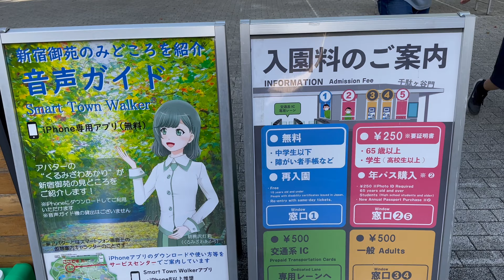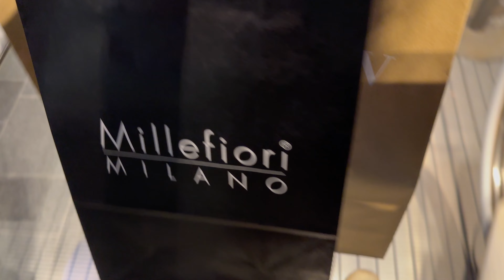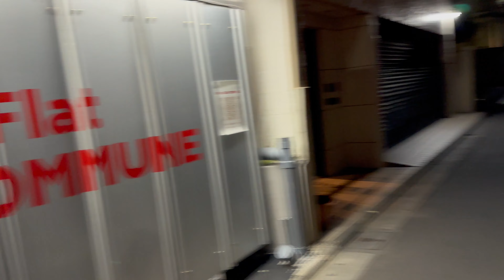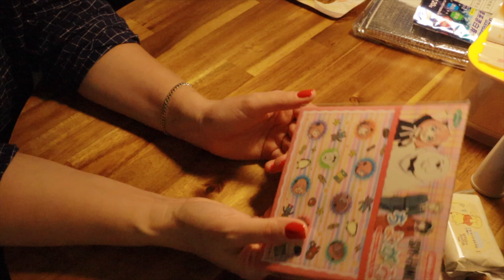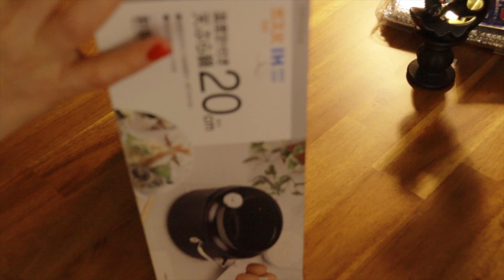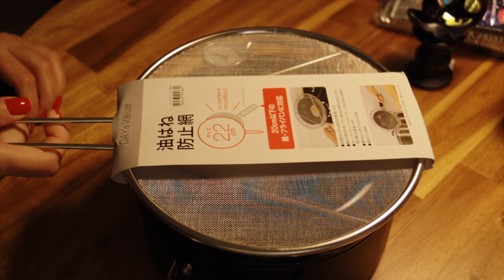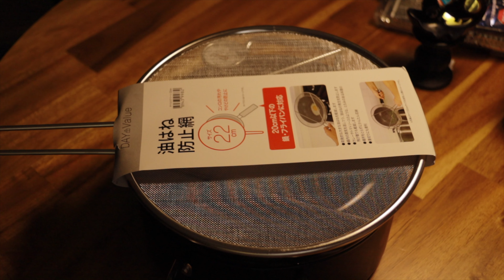Tokyo Vlog. Где мой дом? Обзор покупок. Гуляю по Токио.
Первый влог из Токио после возвращения. Сходим в парк и пройдёмся по магазинам. Покажу покупки и расскажу, почему не было видео.